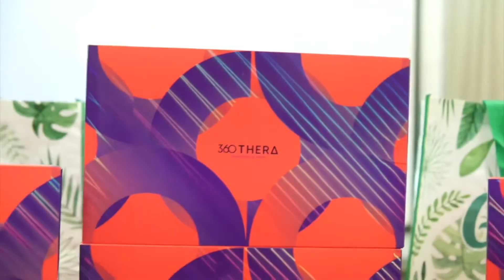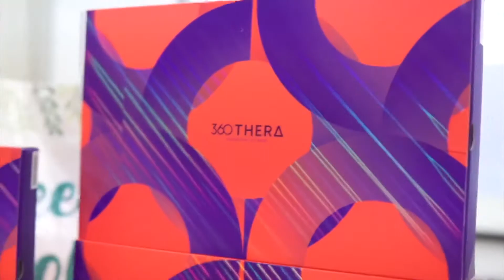360 Thera Pants dengan Fungsi Akupuntur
Girdle dengan banyak keistimewaan. Antara yang best:
1. Ada zip dan hook, senang untuk dipakai dan dibuka.
2. Far Infared technology
3. 13 Magnetic Crystal point
4. Getah tebal untuk tidak bergulung
5. Fabric tidak mengembang
6. Cooling fabric teknologi dari Jepun